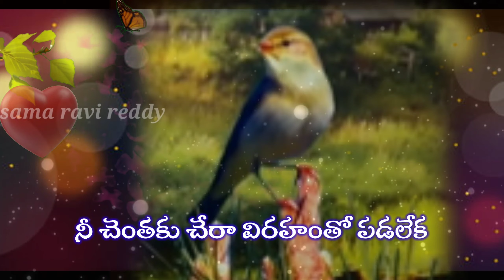pusindi kougitlo pulakintha....... lyrics.....what's app status .......sama ravi reddy